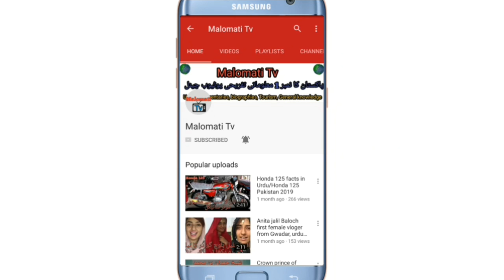Sheik Rashid Bin Mohammed Al Maktoum Life story Facts|Dubai King Son Biography|Dubai Royal Family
Is video mein mainy Doston Aap ko  Dubai ke Sheikh Rashid Bin Mohammed Al Maktoum ki Mukammal life ke bare mein aap ko bataya hai. Kis Tarah Shaikh Rashid Bin Mohammed ki puri Zindagi guzri Aur Kitna net worth matlab Kitna un ke paas Paisa tha. aur Kis Tarah Shaikh Arshad Bin Mohammed Ki Maut Hui aur kya Dubai ke Sheikh Rashid Bin Mohammed Al makhtum Crown Prince banne wale. Sheikh Rashid Bin Mohammed ki life story aur Unki dead Kaise Hui is video mein aap dekh sakte hain